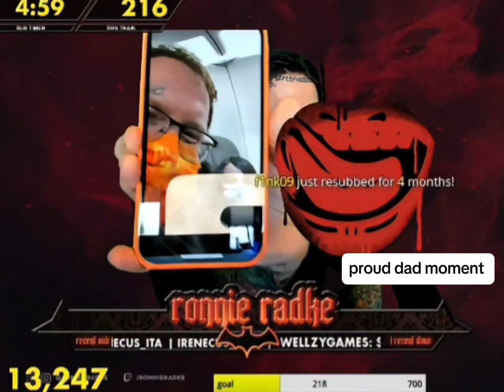Ronnie Radke FaceTime with Daughter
Watch this cute video of Ronnie radke talking with his daughter willow